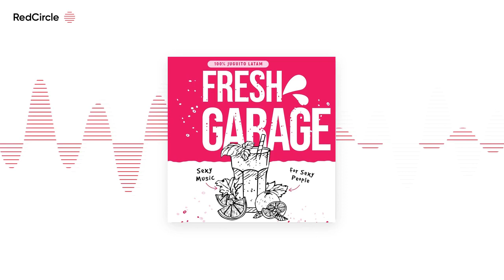DJ Chester - Fresh Garage (100% Juguito Latino)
🌎 Fresh Garage (100% LATAM)

Ha llegado el verano y por eso quiero compartir con todos ustedes esta sesión, una hora de “Fresh Garage” (Juguito Latinoamericano) donde podrán disfrutar de los temas más animados del momento.

Si te gusta lo que oyes me encantaría que compartas el proyecto en tus redes, comentes o etiquetes a personas a las que pueda gustar para que llegue a toda la gente posible ya que estará subida de forma temporal a internet.

Aprovecho la ocasión para dar gracias a todos los productores que me han hecho llegar su música, quiero también aprovechar la ocasión para destacar especialmente el talento que hay en las Islas Canarias y recordarles que tenemos que apoyarnos entre todos para crecer más ahi fuera:

¡CONSUMAN LOCAL MI GENTE!

Recuerda, ¡compartir es vivir!

· Amazon Music